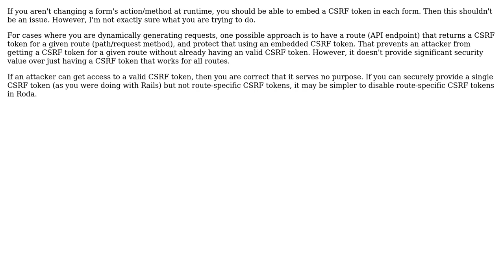Software Engineering: What would be a good way to obtain route-specific CSRF tokens for an API?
With thanks & praise to God, and with thanks to the many people who have made this project possible! | Content (except music & images) licensed under CC BY-SA | Music | Images & others | With thanks to user Jeremy Evans user art-solopov and the Stack Exchange Network Trademarks are property of their respective owners. You are responsible for your own actions.